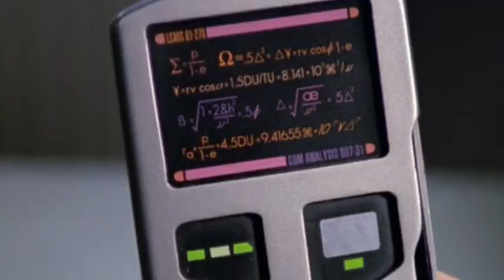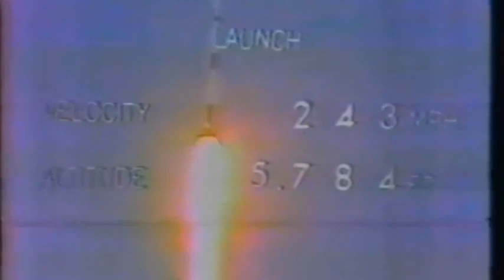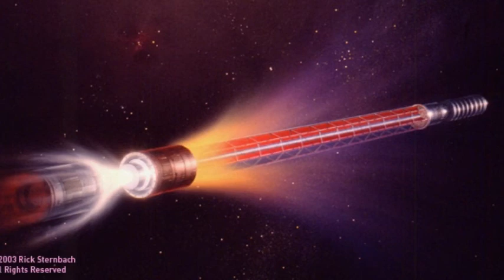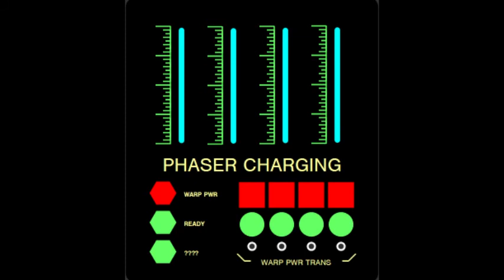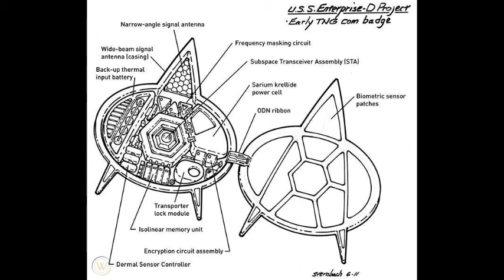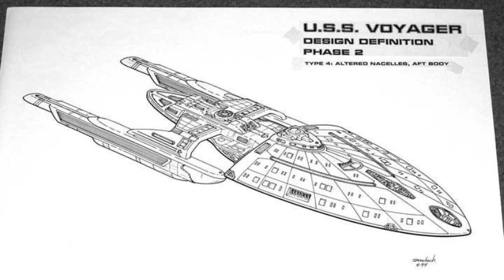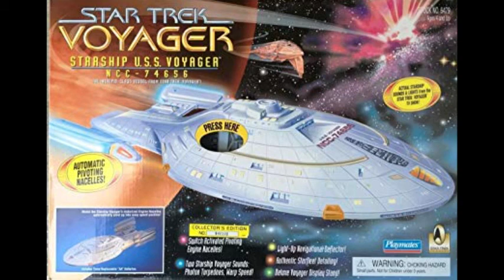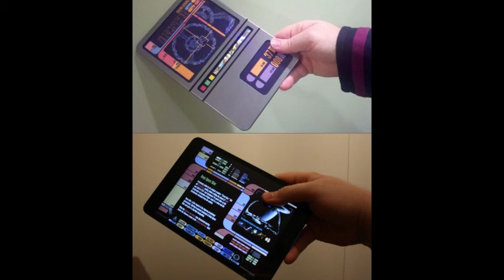Making It So episode four : Rick Sternbach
Senior Illustrator Rick Sternbach stops by to talk about designing the future!

For more Making It So check out Apple Podcasts and when you’re there please leave us a five star review!

@makingitsopod on Twitter and Instagram

Join our Making It So Facebook Group for more fun!